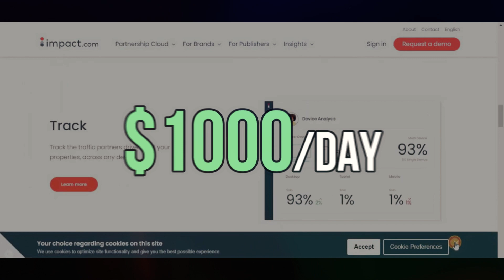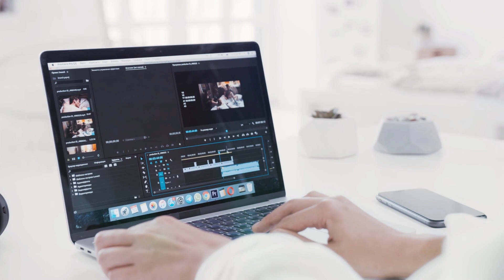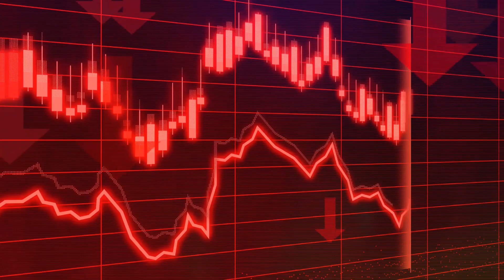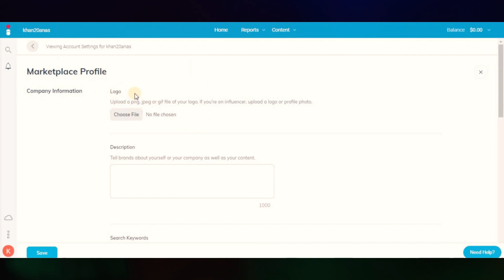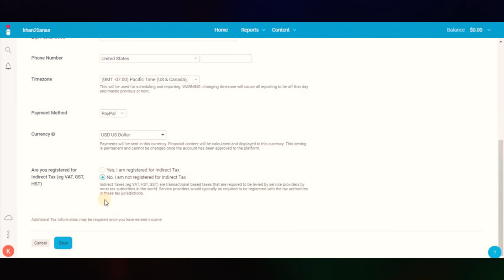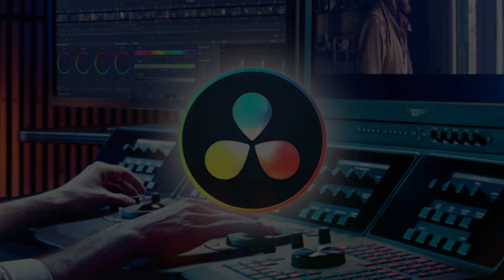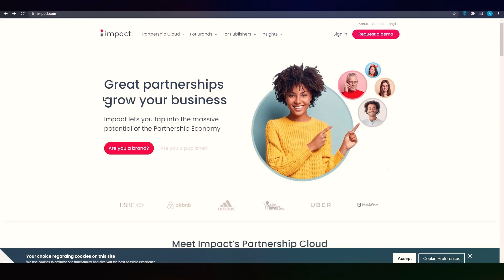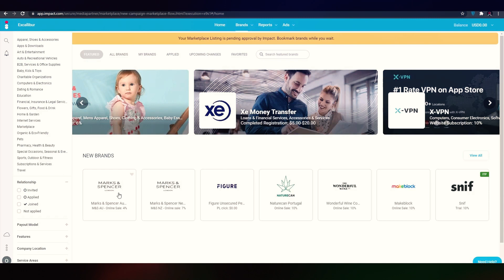$1000/DAY AFFILIATE MARKETING Strategy (2023)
In this video we will show you methods on how you can make money in the comfort of your own home makemoneyfromhome like and Subscribe to never miss an opportunity to make money like this again!!

LEGAL:
Any earnings or income representations are aspirational statements only of your earning potential. There is no guarantee that you’ll receive the same results or any results at all for that matter. Your results will depend entirely on your work ethic, experience, etc…As always there is a risk with any business. I am not a financial advisor and nothing in this video should be considered legal advice on youtube any purchases you make you are completely liable for.